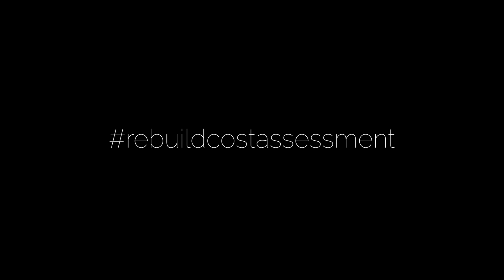Underinsurance: The industry needs to do more | RebuildCostASSESSMENT.com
An experienced Professional Indemnity insurance underwriter warns that “a gentle uptick” in underinsurance related claims means the insurance industry needs to do more.

Underinsurance can be quickly and easily solved by organising a rebuild cost assessment for your client.

Skip to:
0:05 - Why everyone in the insurance industry should be worried about underinsurance.
0:31 – The most frustrating thing about underinsurance.
1:42 – How to protect yourself as a broker.
2:43 – How RebuildCostASSESSMENT.com can help protect brokers.